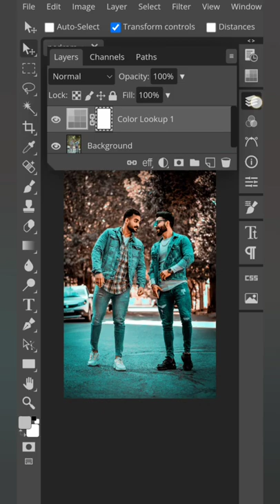Photopea Mobile Editing | Cube Editing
Hi Guyz 🙂

photoshop 2020

img2go

sharp air purifier

pixlr express

merv

polarr apk

air cleaner

sedation meaning

affect effect

fade out

impact meaning in hindi

effect meaning in hindi

hd photo background editor download

vfx meaning

reverb meaning

photoshop price

lightroom cc

disinhibition

lightroom online

photo background changer

nausea meaning in urdu

james fridman

whammy

lightroom free

photoshop logo

foto editor

photopea download

carbon filter

cs6

af edit

molekule air purifier

affect and effect

polarr app

ps photoshop

photopea apk

lightroom premium

xiaomi mi air purifier 3h

hormesis

charcoal filter

lunapic transparent

photoshop fix

personal effects

foto collage

aftereffects

air filter car

dyson filter

affect meaning in hindi

medify air

xzxzxzxz photoshop cc 2019

photo editor app download

photopea online

dyson purifier

nausea meaning in tamil

photo maker

mi air purifier

holmes air purifier

photo editor online hd

adobe cs6

xiaomi air purifier 3h

best free photo editing app

creativecloud

air purifier costco

meaning of nausea

photoshop cs3

afterlight

germ guardian air purifier

butterfly effect meaning

ripple effect meaning

photopea presets,
photopea presets download,
photopea best presets,
photopea editing preset,
photopea new preset

photopea tutorial,
photopea editing,
photopea presets,
photopea best editing,
photopea basics

Photopearls